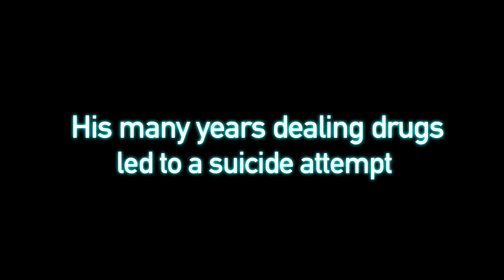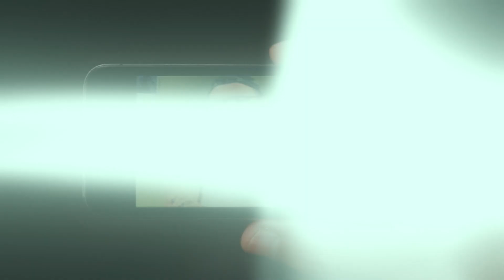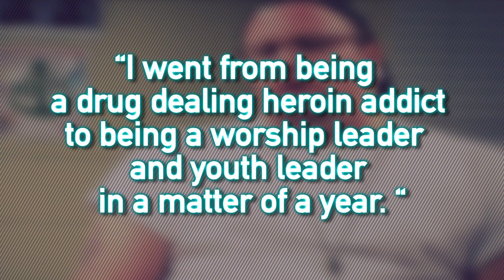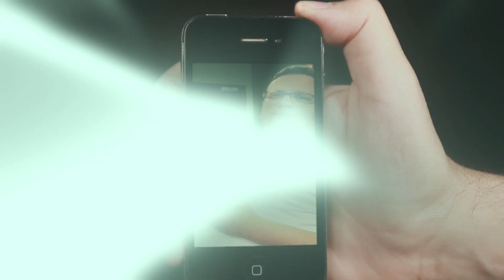ConGRADulations! - Jordan Maguire's Story